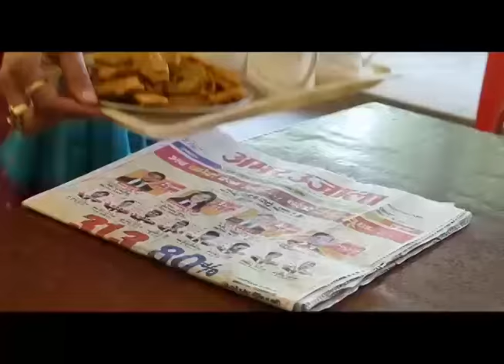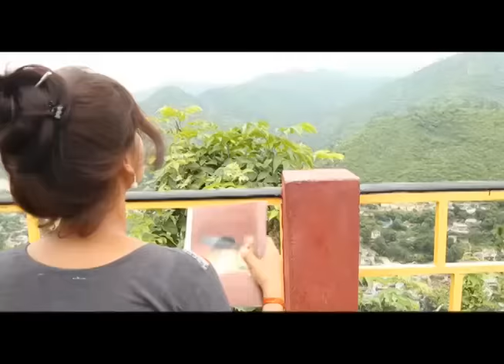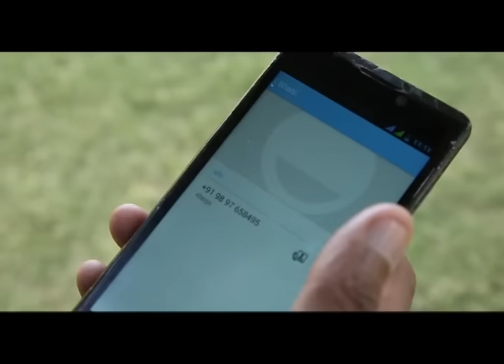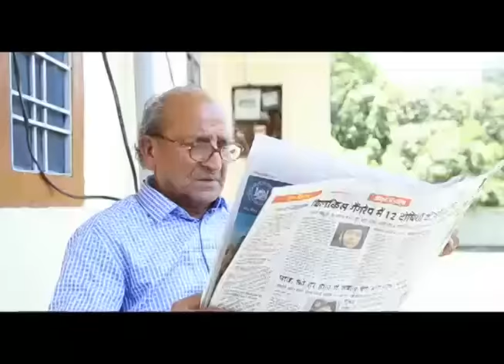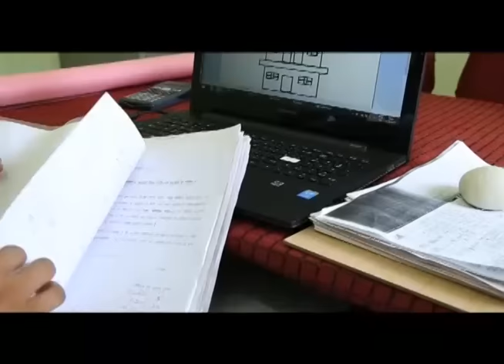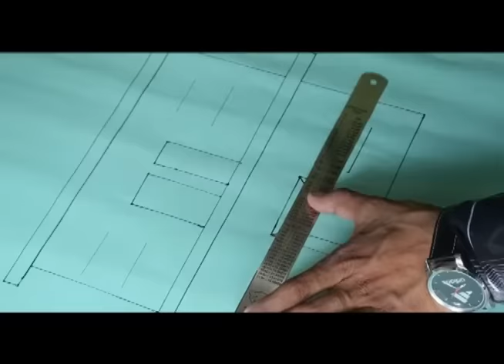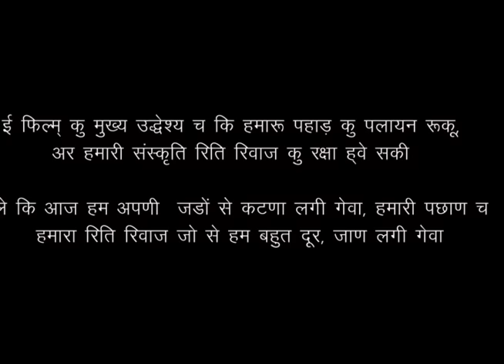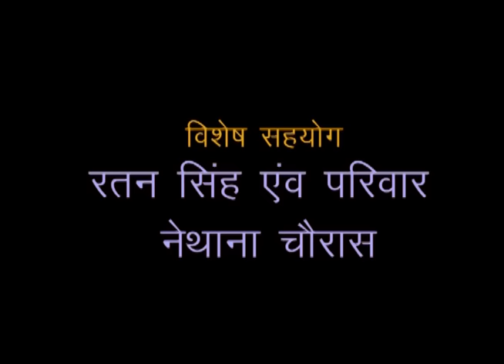Garhwali film Danka Danki#gadwalisong gadwalifilm garhwali new film#newgarhwalifilm#mg films uttrak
Direction madan gadoi